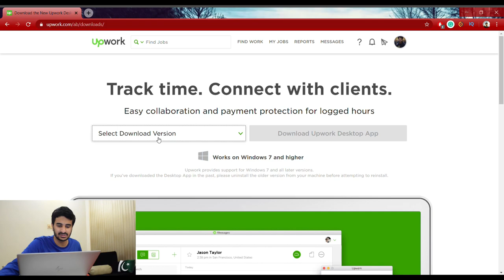5 TIPS in 10 MINS on How to talk to a client to WIN Jobs (Urdu/Hindi) | Upwork Guidance Series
Learn 5 Tips in 10 minutes based on my 5 years experience on Upwork. These 5 effective communication tips will help you ace in the freelance world on Upwork.

If you are new to this channel, I am your new host Mohammad Abbas. I will provide honest guidance on how to utilize your time by earning through legal means during the pandemic these days.